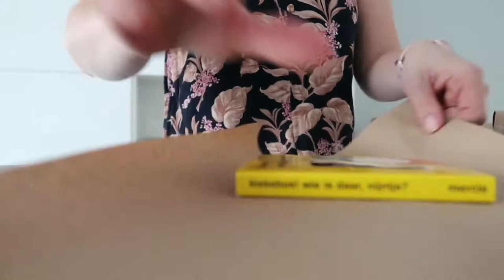Eindelijk mijn neefje weer zien! vlog #195 - BlondieBeautyFashion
De aanhoudende hitte zorgt er bij mij voor dat ik na een week thuiswerken (lees: smelten achter mijn laptop..) heel erg behoefte heb aan frisse lucht en verkoeling. Dus ging ik met mijn kids naar de bios, doken bij opa en oma in het badje en aten ijs, top! En ik zag mijn neefje eindelijk weer sinds het begin van de corona-crisis.

Liefs,
Carien